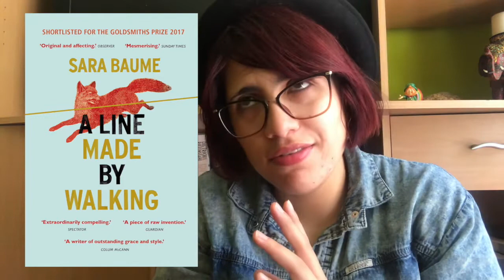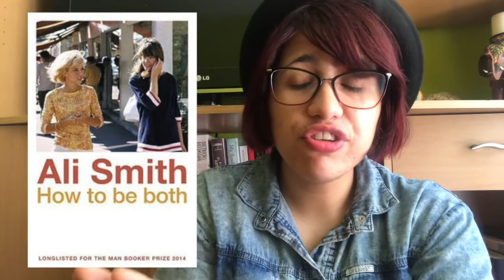2020 | Three Book Reviews (Goldsmiths Prize Nominees; Baume & Smith)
I have a lot of material to edit and upload, but I really wanted to just talk about books for a while.

◘ C h a n n e l i n S p a n i s h